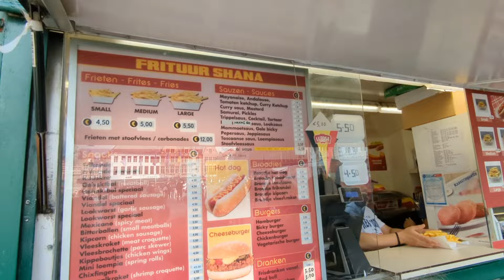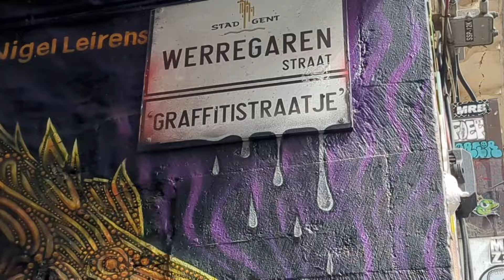ब्रुश आणि गेंटची अविस्मरणीय सहल | बेल्जियम | Bruges and Ghent Tour | Belgium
बेल्जियम मधील ब्रुश आणि गेंट ही दोन छोटी शहरे आपल्या सौंदर्यासाठी खूपच प्रसिद्ध आहेत. आज आम्ही त्याची एकदिवसीय सहल अनुभवली.